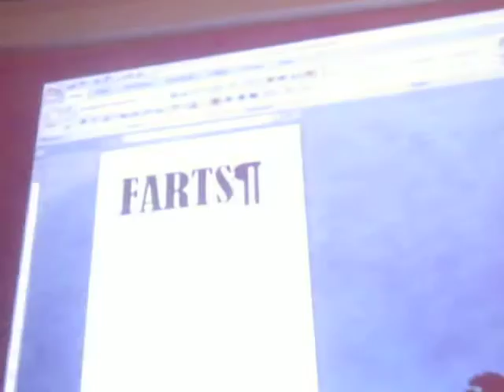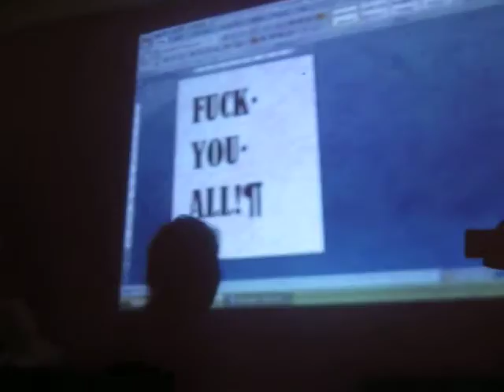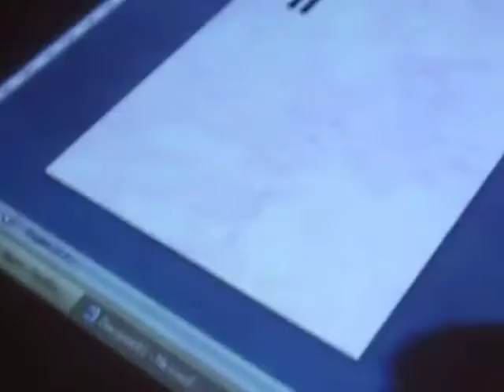Banana Song (Cover by Maria Portillo)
One of my Best Friends singing I'm a Banana:P